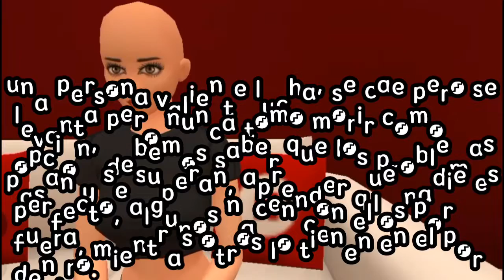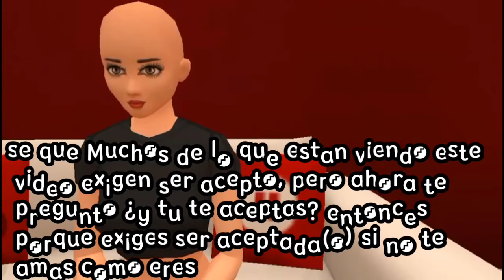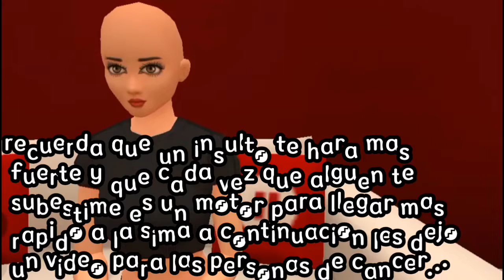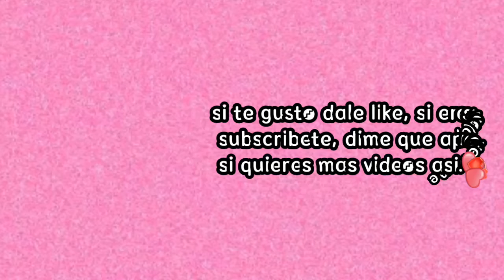Acéptate tal y como eres || Avakin life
♡Get my game now,  for free!

Videos musicales